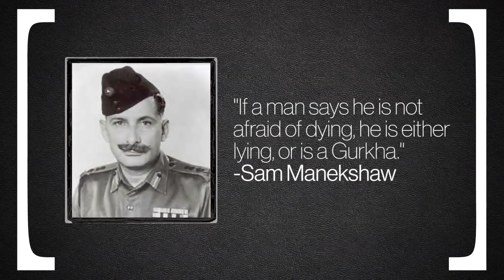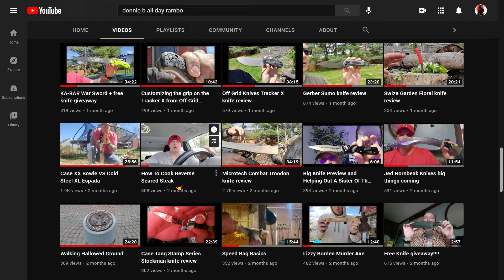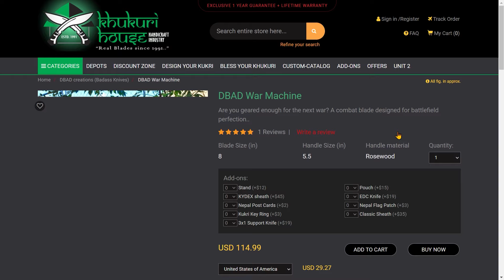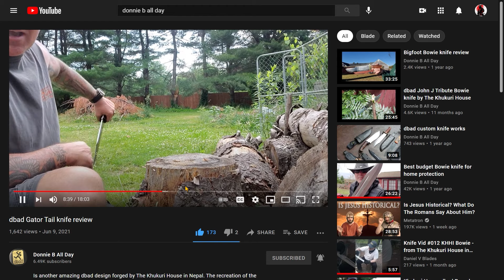The Khukuri House KHHI Nepal-History & Amazing Products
Special videos used in this Presentation
Who Are Nepal's Gurkhas
9 SHOCKING STORIES THAT PROVES WHY GURKHAS ARE THE FIERCEST FIGHTERS IN THE WORLD
Earning The Kukri Learning To Use The Iconic Weapon • GURKHA SELECTION  Forces TV